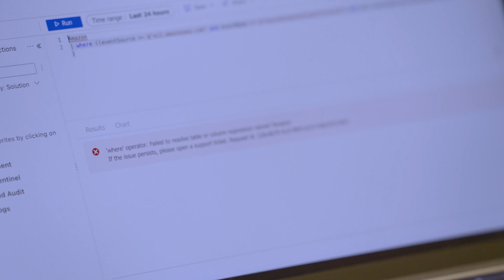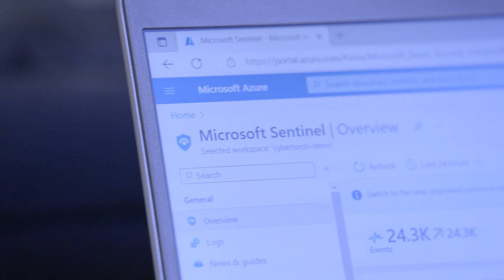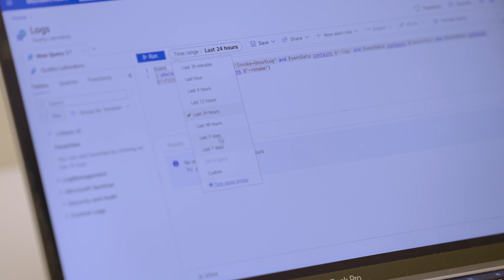Quzara and SOC Prime save more than 600 hours by optimizing Microsoft Sentinel–based detections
As a Center of Excellence for Microsoft Sentinel, SOC Prime helps extended detection and response organizations like Quzara focus on their customers. Quzara and SOC Prime work together to optimize Microsoft Sentinel–based detections for massive time and cost savings.